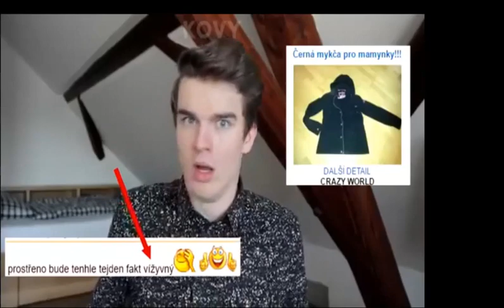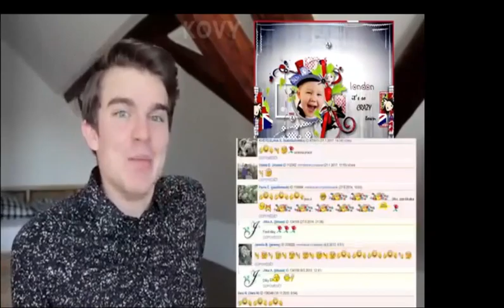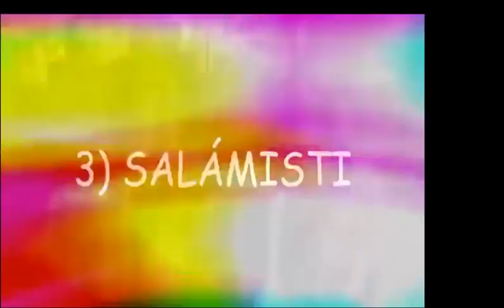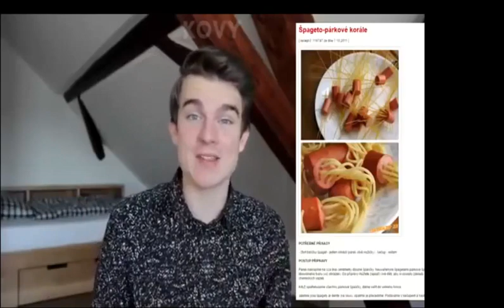Mimibazar KOVY Reupload (No)HD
Sdílejte
Druhý kanal